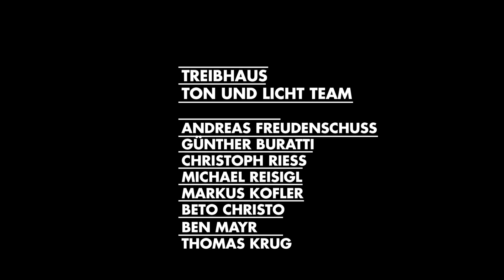Gilewicz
BUNTE TÖNE
Live im TREIBHAUS

Julian Freisinger / Bass
Lukas Gander / Vocals
Paul Heidler / Drums
Thomas Krug / Guitar
Georg Gruber / Guitar